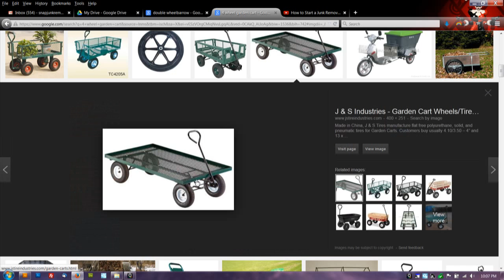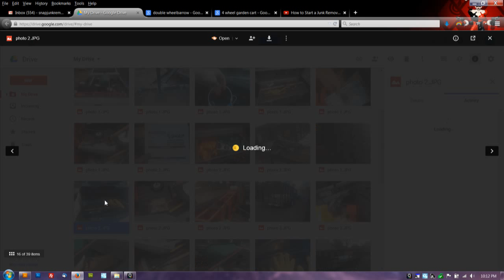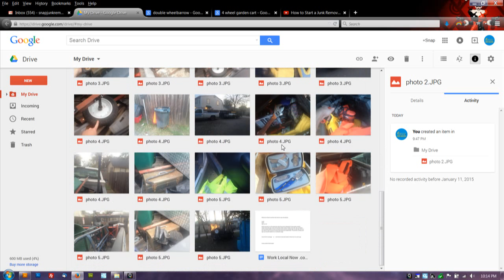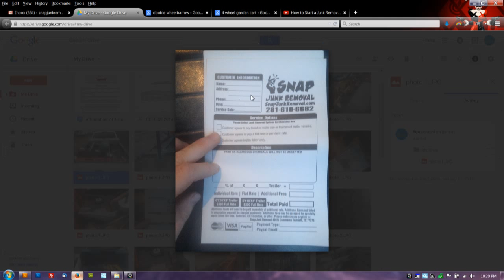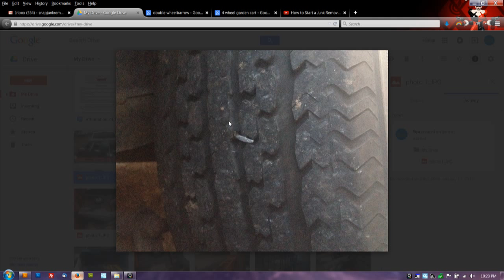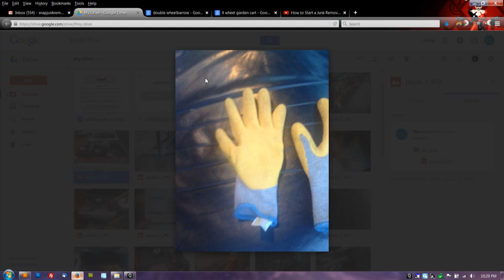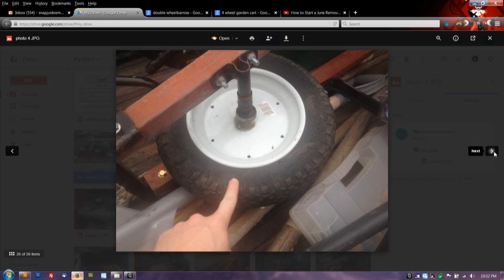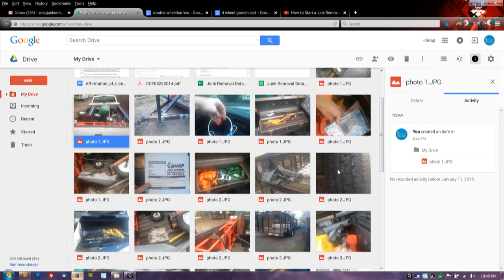How to Start a Junk Removal Business Series - Essential Tools of the Trade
This video describes in detail the tools you will need to have for your junk removal business.

I recently wrote a book on how to start a junk removal business, click this link to check it out:

To see what I'm currently doing with my junk removal business, please

Add our link to your website if we helped you make money.

Michael Mettlach